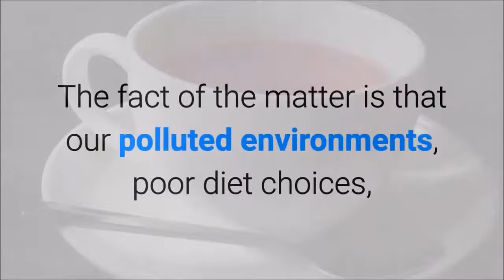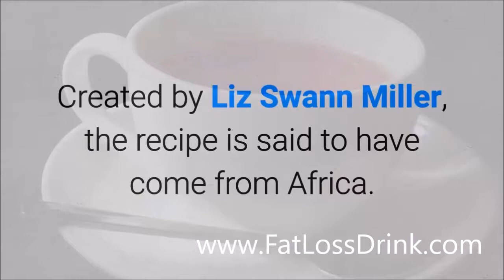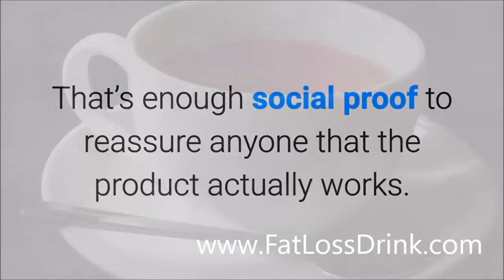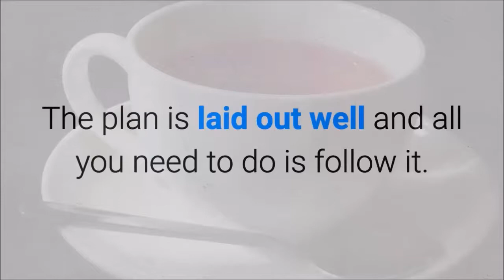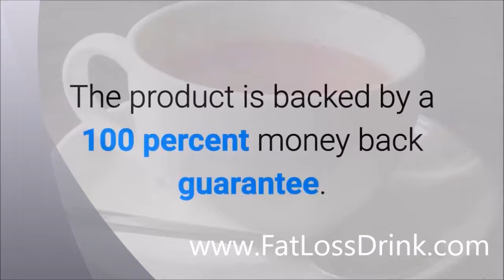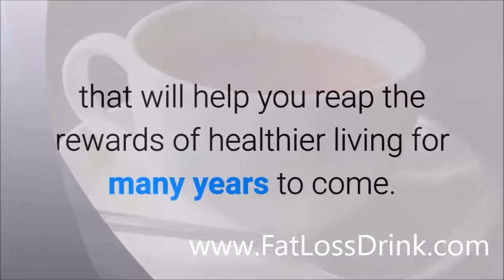Red tea detox/ belly fat tea/ skinny fit tea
ABOUT THE PRODUCT
THE RED TEA DETOX
The Red Tea Detox is a brand-new cleansing program that detoxifies the body and sheds pounds quickly and safely. It allows almost anyone to lose 14lbs in just 14 days.

Liz Swann Miller, creator of The Red Tea Detox, is a six-time best-selling author with over 10 years of experience as a practicing Naturopath (ND).

She discovered the unique recipe for this energizing tea, the foundation of the program, during her travels deep into the heart of Africa. And best of all, the ingredients are so common they can be found in virtually any store.

Reproduced here for the first time in the Western world, The Red Tea Detox passes on the recipe for this incredible tea in the form of a fully digital product, making it available to customers instantaneously.

This comprehensive book is broken down into three different sections:

Diet: This portion of The Red Tea Detox outlines the importance of detoxifying the body before weight loss efforts, why toxins can hold your metabolism back, and the overall benefits of a red tea cleansed system for both the body and mind. What’s more, it outlines in detail which energy-rich foods can help your burn fat faster than ever before.

Exercise: The exercise section is designed to complement the diet portion of The Red Tea Detox. It consists of a variety of supercharged exercises that will help melt body fat even faster. Coupled with the metabolism-boosting diet, these quick and effective routines have the potential to almost double the weight loss results.

Willpower, Motivation, and Mindset: This third section delves into some of the most common myths about willpower and how truly understanding the underlying realities of motivation can revolutionize your weight loss – and your life. It’s a vital part of this program and, for many, has helped them lose weight fast and keep it off for good.

These three elements combined create one of the most comprehensive and easy-to-use detoxification programs to date. People all over the world are already using it to lose weight quickly and easily while living a healthier and happier life along the way.